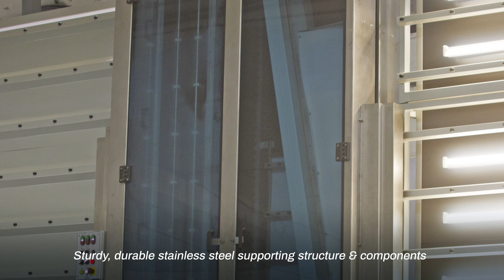LV Top Vertical Glass Washing Machine - PG Building Glass Processing Cape Town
PG Building Glass Processing has invested in a Neptun Srl LV Top Vertical Glass Washing Machine for their Cape Town factory. Manufactured in Italy from high-quality components, the LV Top surpasses expectations for an entry-level model. It provides reliable, economical and efficient washing and drying and is low maintenance, making it an excellent choice for glass processors of all sizes.